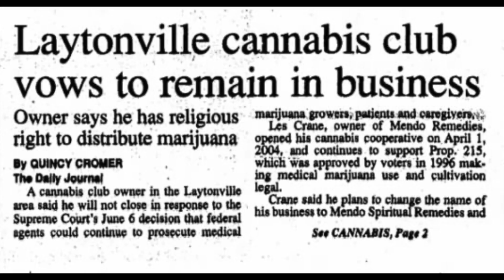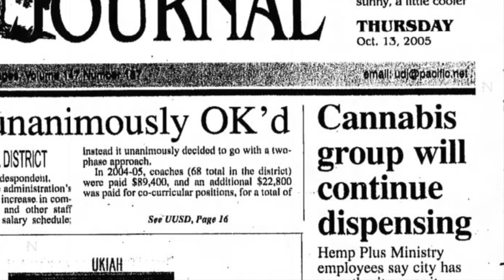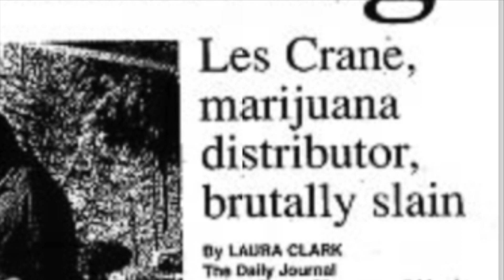It's Alway's Something! A Mendocino County Murder Mystery. Who killed Les Crane?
This is just a short clip of the upcoming documentary being filmed about the story of Les Crane.  From rags to riches, to murdered in cold blood.